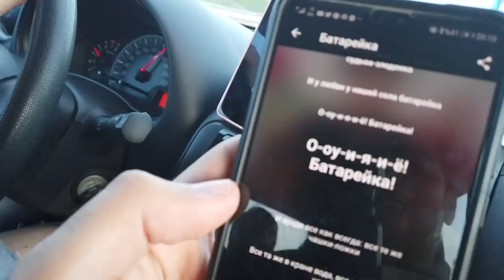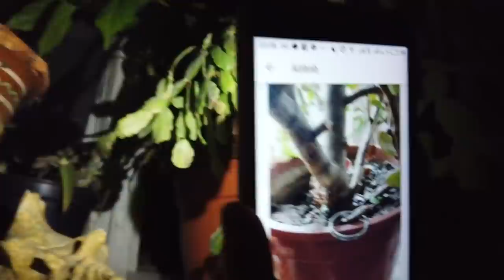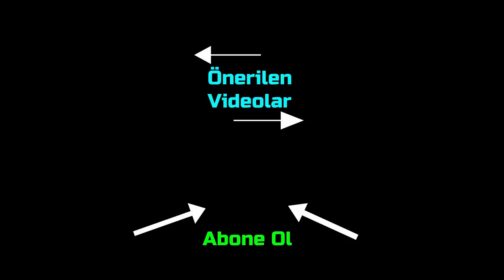Odessa Macerası Başlıyor / Ukrayna - Odessa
Ukrayna'ya gelirken giriş koşullarıyla ilgili gerekli en güncel bilgiyi adresinden öğrenebilirsiniz.
Ukrayna'ya gelirken zorunlu covid sigorta için aşağıdaki numaralarla iletişime geçebilirsiniz.
Beni desteklemek ve ayrıcalıklardan yararlanmak için bu kanala katılın:
Buradan gelen her gelir bu konuda daha iyi işler yapmam konusunda bana destek olacak.
Kiev'den Odessa'ya hafta sonu yaptığım seyahatin hikayesini 3 video halinde sizlerle paylaşacağım serinin ilk videosu Odessa Macerası Başlıyor yayında.
Yorumlarınızla ve desteklerinizle sizde macerama katılmayı unutmayın.
Saygılar, sevgiler, iyi seyirler.
Mutlu, sağlıklı günler diliyorum.
​Şimdiden tüm katkılarınız ve destekleriniz için teşekkür ederim.